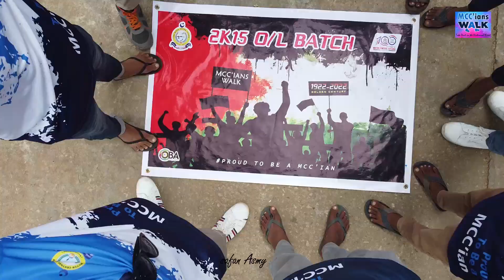MCC ians walk demo video.... part 01